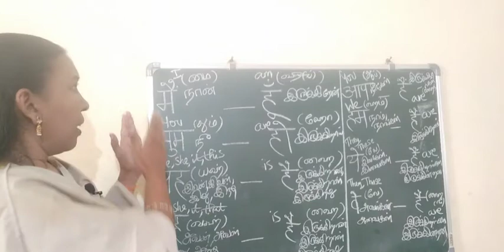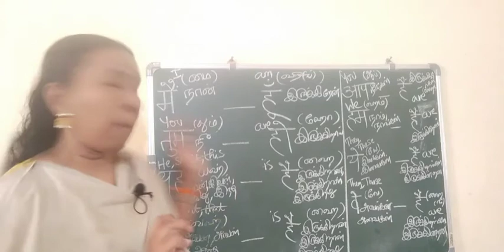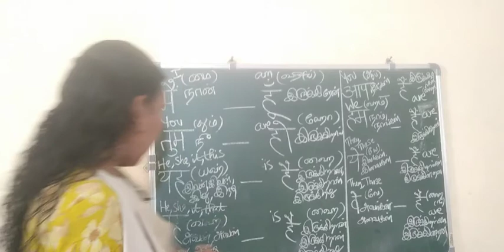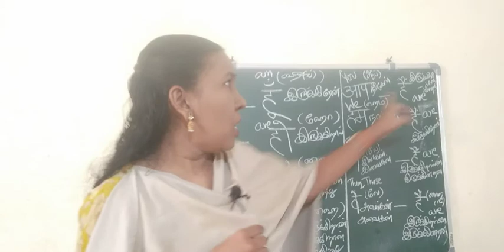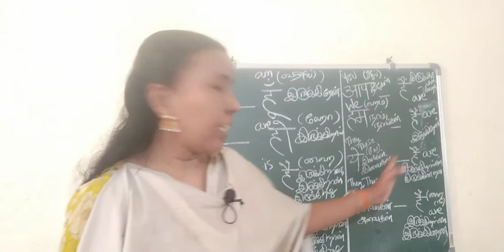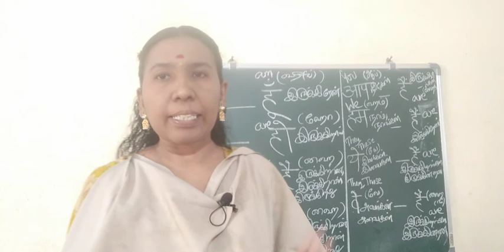Present Tense in Hindi/ Grammar/Spoken Hindi Through Tamil